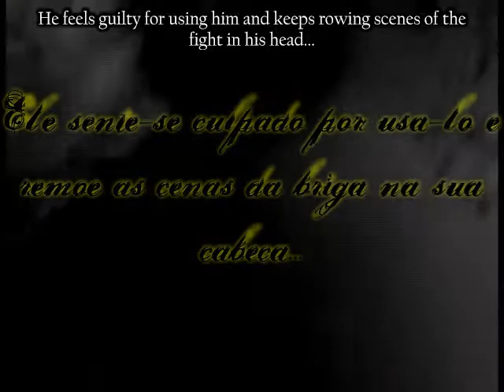Unexpected Feelings - Scene from chapter 5 - Jack/Boone slash fic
Scene from my Jack/Boone slash fic: Unexpected Feelings.

Summary for this chapter: If Jack thought he could continue his relationship where they had stopped, he was getting a hell of a surprise.